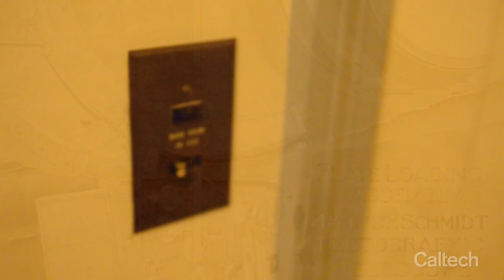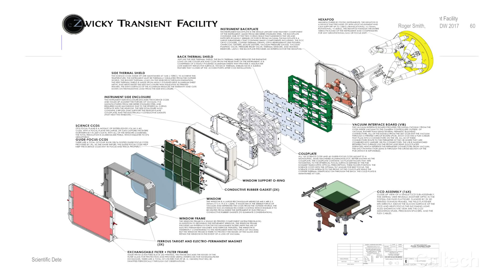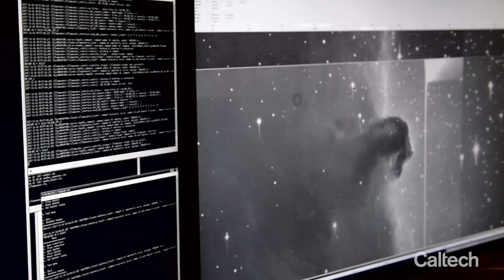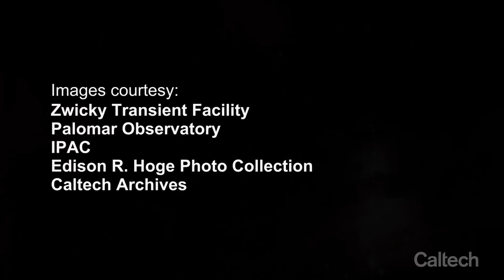Zwicky Transient Facility Opens Its Eyes to the Volatile Cosmos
A new robotic camera with the ability to capture hundreds of thousands of stars and galaxies in a single shot has taken its first image of the sky, an event astronomers refer to as "first light."

The recently installed camera is part of a new automated sky-survey project called the Zwicky Transient Facility (ZTF), based at Caltech's Palomar Observatory located in the mountains near San Diego. Every night, ZTF will scan a large portion of the Northern sky, discovering objects that erupt or vary in brightness, including exploding stars (also known as supernovas), stars being munched on by black holes, and asteroids and comets.

"There's a lot of activity happening in our night skies," says Shrinivas (“Shri”) Kulkarni, the principal investigator of ZTF and the George Ellery Hale Professor of Astronomy and Planetary Science at Caltech. "In fact, every second, somewhere in the universe, there's a supernova that's exploding. Of course, we can't see them all, but with ZTF we will see up to tens of thousands of explosive transients every year over the three-year lifetime of the project."